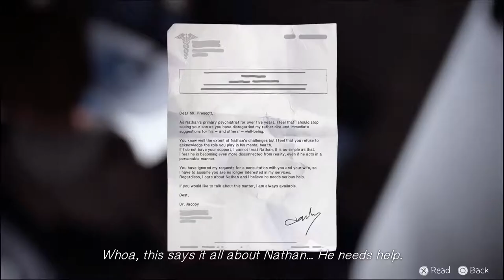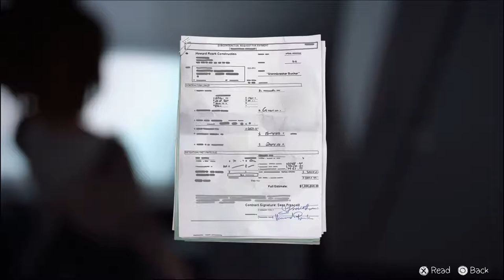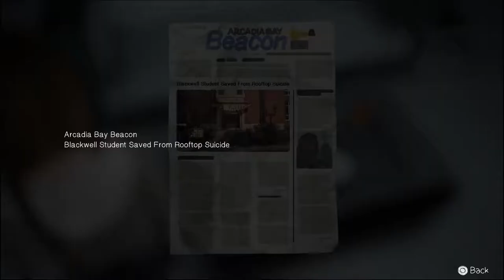Life Is Strange - Tripod Trophy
Tripod Trophy from the PS4 game Life Is Strange: Take optional photo #10 in Episode 4: Dark Room